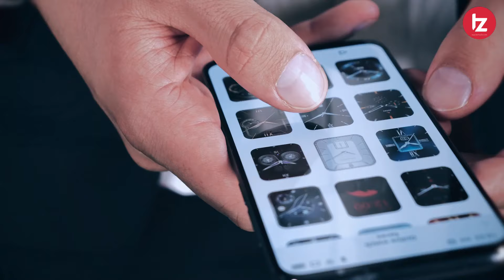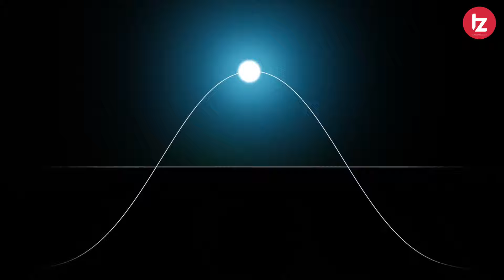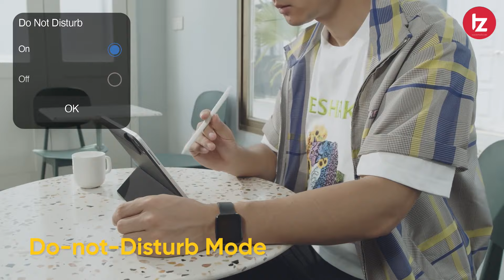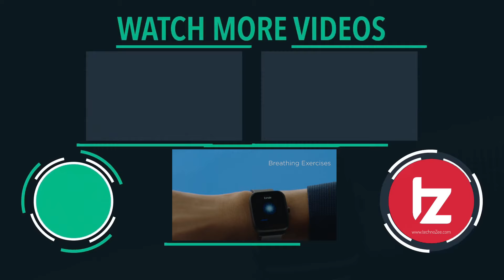Amazfit GTS 2 mini All Specification and Launch date in india | ₹6,999 Smartwatch with Spo2 and GPS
Namaskar Dosto Is video me maine aapko Amazfit GTS 2 mini ke Full Specification aur launch date ke baare me bataya hu. waise dosto amazfit gts 2 mini ke price bhi leak ho gaye hai ji 6,999 rupess hone wale hai. waise dosto amazfit gts 2 mini kamal ke features hone wale hai is video me maine aapko sabkuch bataya hai. Umeed karta hoon aapko yeah video pasand Aayegi.

Amazfit GTS 2 mini
Amazfit GTS 2

Realme Watch
Amazfit Bip U
Amazfit Bip S
Mi Smart Band 5
Amazfit Bip S Lite
Noise ColorFit NAV

Video Highlights
00:00 Amazfit GTS 2 mini Intro
00:47 Amazfit GTS 2 mini Display
03:00 Amazfit GTS 2 mini Battery
03:53 Amazfit GTS 2 mini fitness Features
04:20 Amazfit GTS 2 mini Sports Mode
04:45 Amazfit GTS 2 mini Notification
05:16 Amazfit GTS 2 mini Sensors
05:33 Amazfit GTS 2 mini Connectivity
05:45 Amazfit GTS 2 mini GPS
05:56 Amazfit GTS 2 mini Water Resistance
06:04 Amazfit GTS 2 mini Microphone
06:36 Amazfit GTS 2 mini Price & Launch Date

MY GEARS !!!